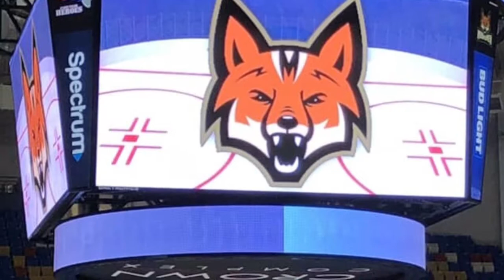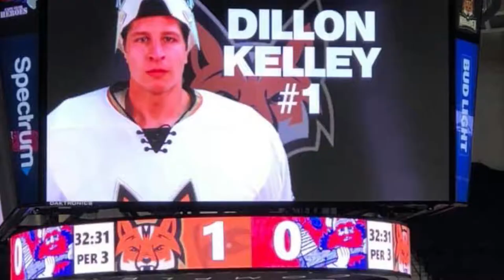Hockey in the All American city Fayetteville NC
Highlights and pictures up to this point of the season
The Marksmen and James Jackson thanks for photos  angel for her pictures and the rest are mine